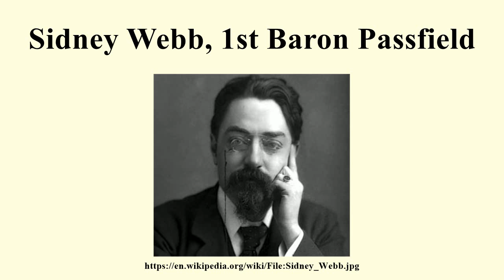Sidney Webb, 1st Baron Passfield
Image-Copyright-Info